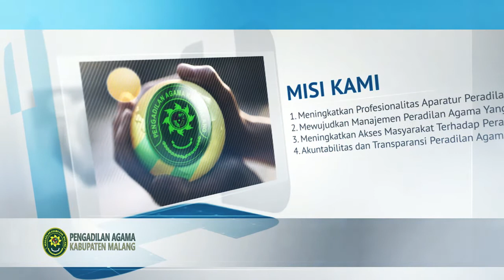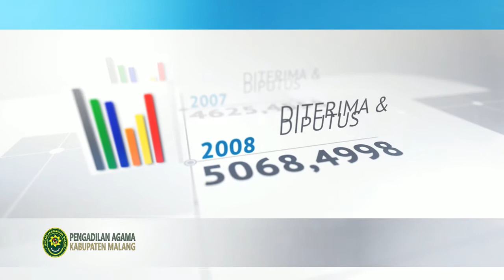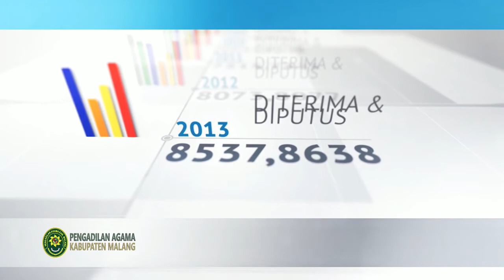Video Profile PA Kabupaten Malang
Profile Pengadilan Agama Kabupaten Malang
(perubahan pimpinan Kepaniteraan & Sekretariat)